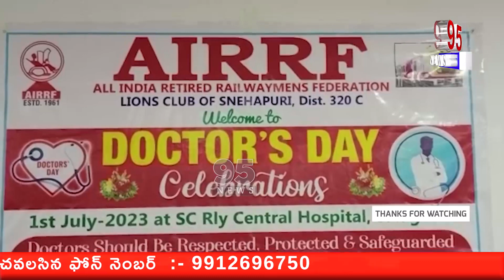సికింద్రాబాద్ లో ఘనంగా డాక్టర్స్ డే వేడుకలు || 95 NEWS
సికింద్రాబాద్ లో  ఘనంగా డాక్టర్స్ డే వేడుకలు

95  News is a New age  channel that provides unbiased and comprehensive news and entertainment programs in Both Telugu states and India.

95 News delivers reliable information across all platforms: TV, Internet, and Mobile.